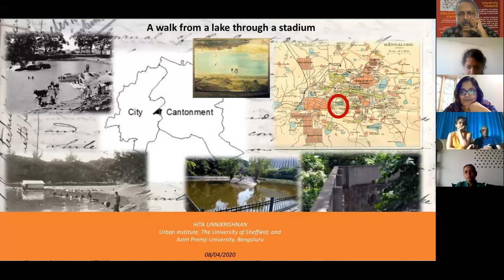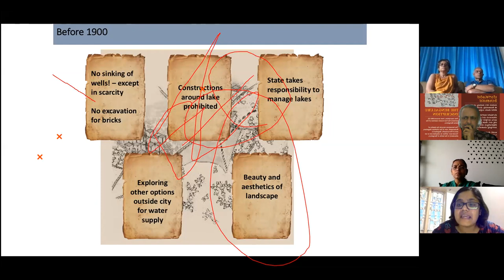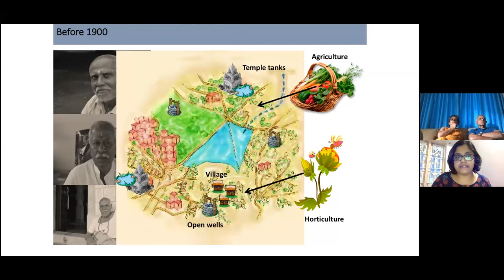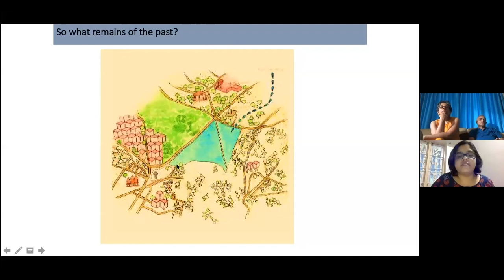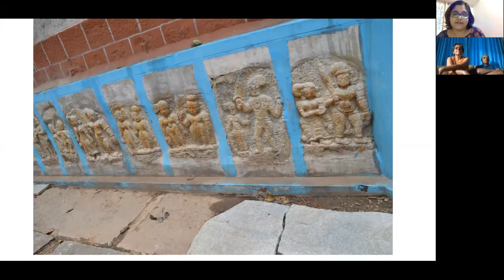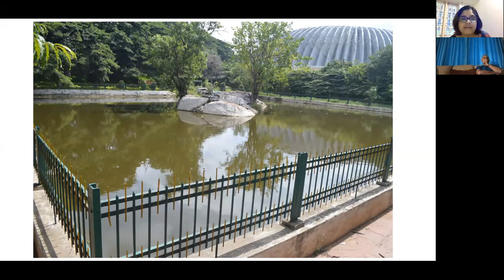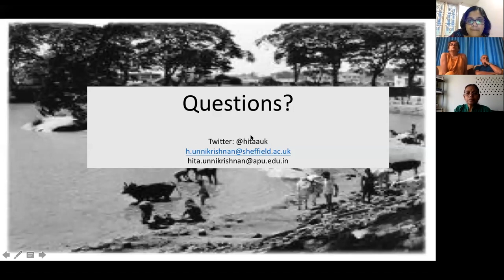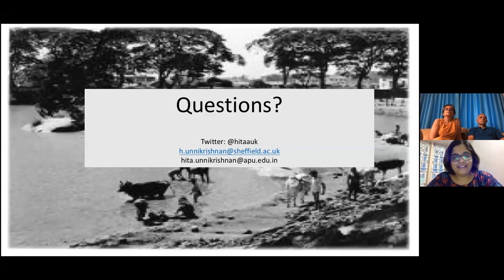A Virtual Walk through Sampangiramanagara, by Hita Unnikrishnan, 8th April 2020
Hita Unnikrishnan took us on a virtual walk through Sampangiramanagara. She tells the story of how a lake transformed from being a nurturer to being seen as breeding ground for mosquitoes to eventually a stadium. She talks about the area's link to the karaga festival, and points out some of the many traces of the past that you can still see here.

Hita is an ecologist and is a Newton International Fellow at The University of Sheffield.

This was the first in our series of events leading up to World Heritage Day, 2020.